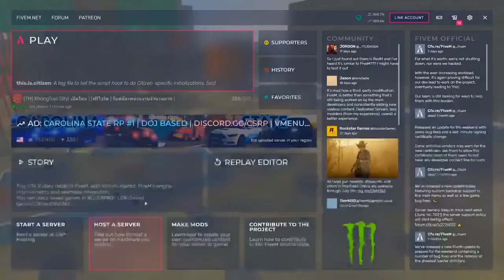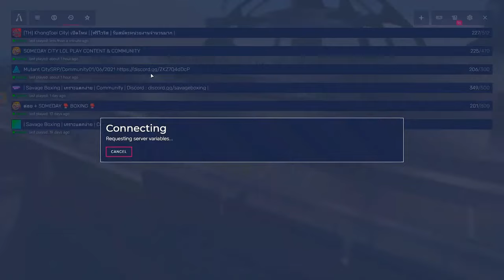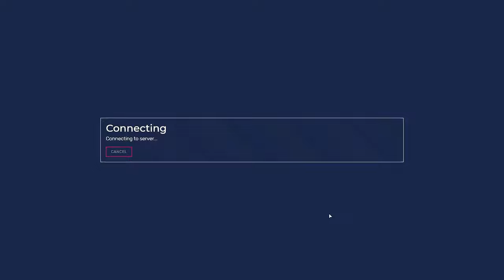GTA Holiday น้องเฟย์ นะจ๊ะ นะจ๊ะ - EP 264 ►GTAV PC Real Life Mods NeNe ►ChiChi Channel Fan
💎 Title: GTA Holiday น้องเฟย์ นะจ๊ะ นะจ๊ะ - EP 264 ►GTAV PC Real Life Mods NeNe ►ChiChi Channel Fan